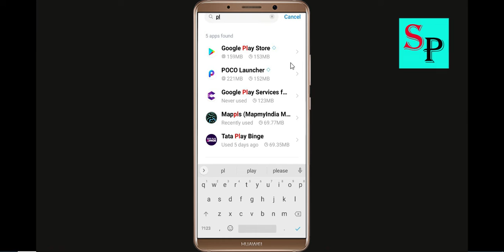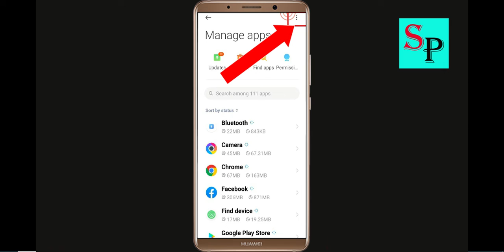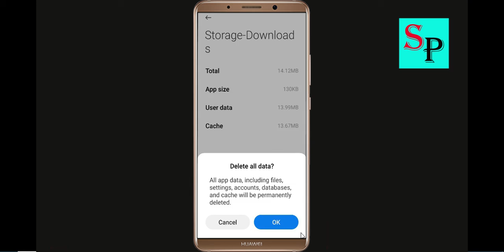Fix Can't Download Cops N Robbers App On Google Playstore Android | Cannot Install App Play Store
Hello friends, today i will show you How To Fix Can't Download Cops N Robbers App On Google Playstore Android & Ios | Cannot Install App Play Store.

Solve Can't Download AppsZombie Derby 2Cops N Robbers